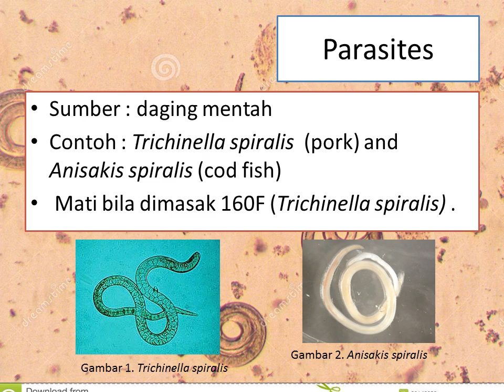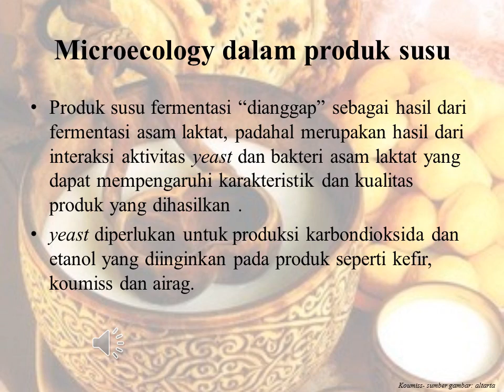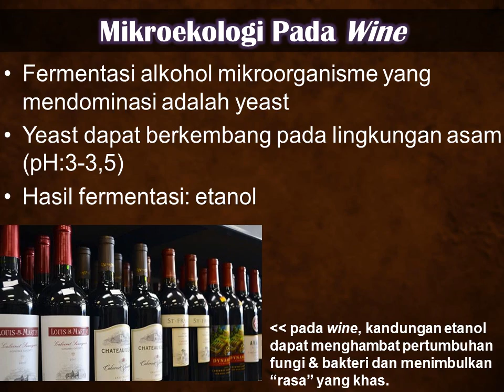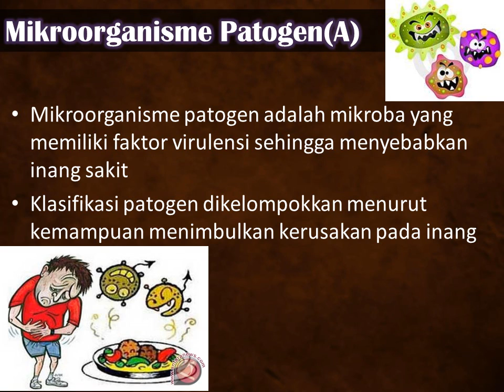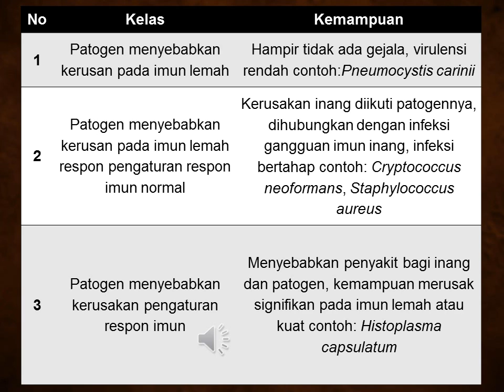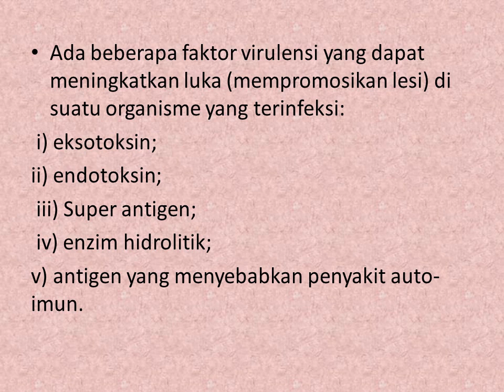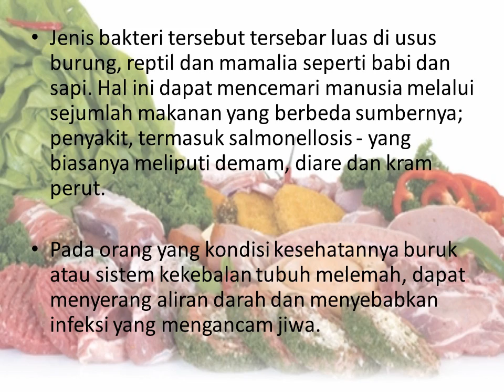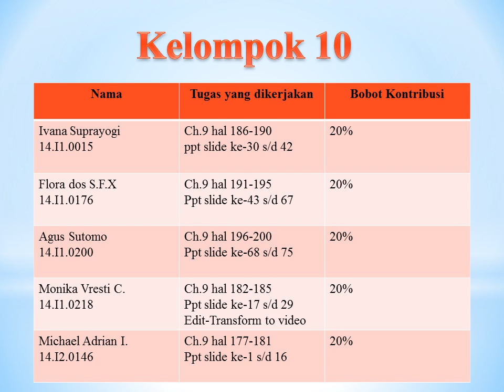Pathogenic, Commensal and Beneficial (Book Chapter 9) full ppt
Food Safety A Practical and Case Study Approach
Edited by
Anna McElhatton
Richard J. Marshall